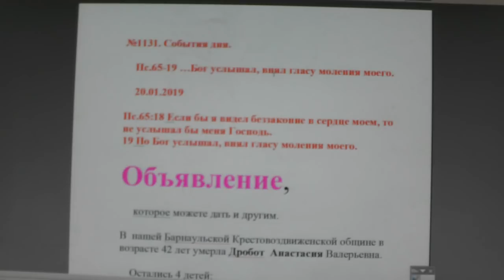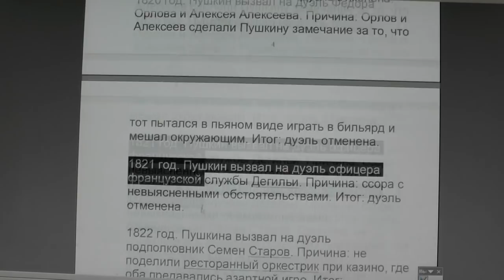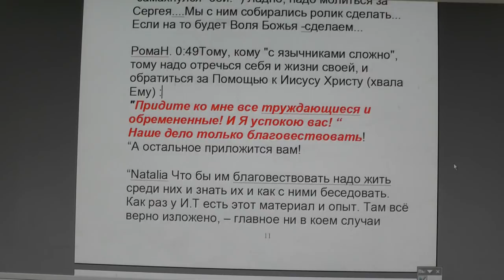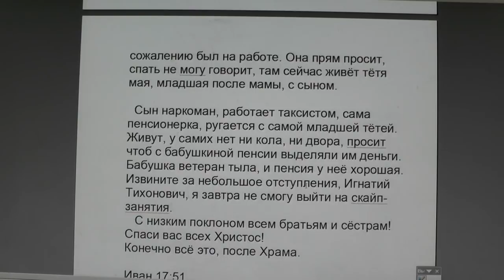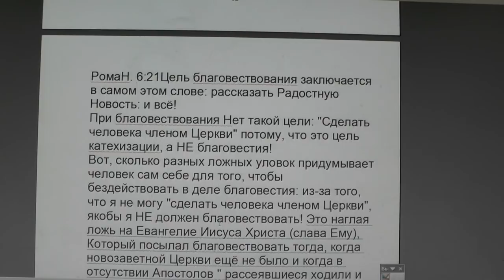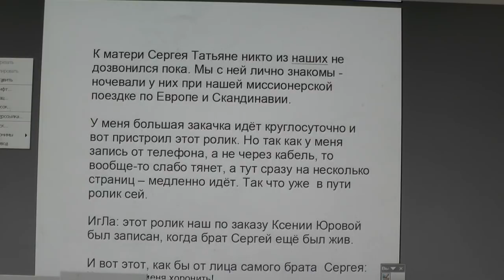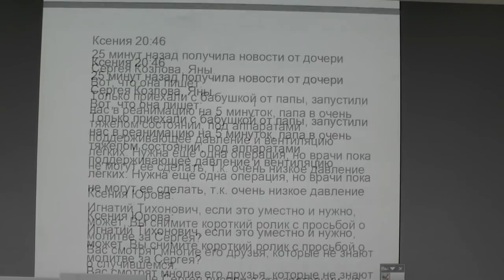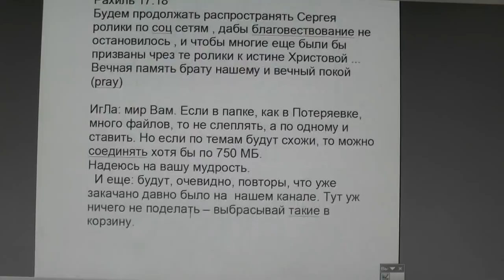№1131. События дня. Пс. 65:19 …Бог услышал, внял гласу моления моего. 20. 01. 2019